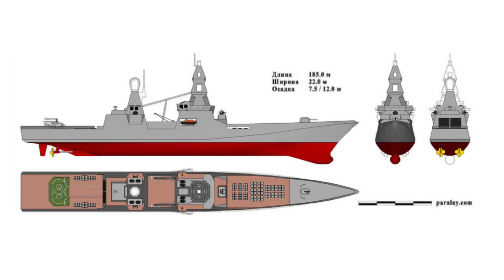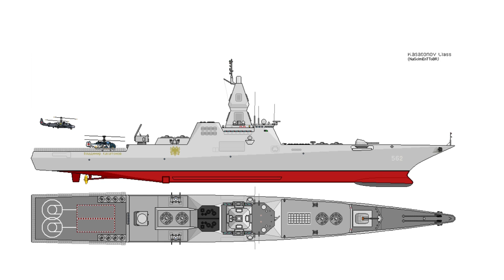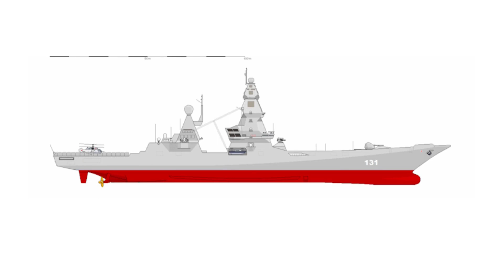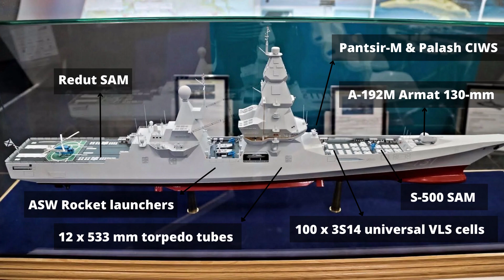Lider Class Cruisers Explain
Lider Class Cruisers Explain. Today we will talk about the Lider class, nuclear-powered guided-missile cruisers, under consideration for the Russian Navy. The Lider class has the official name as Project 23560 or leader. It is designed to replace the Sovremenny-class destroyers, the main anti-surface warships of the Russian Navy, as well as the Slava-class cruisers and the Udaloy-class anti-submarine destroyers.

In 2013, The Project was approved.

In 2015, Severnoye Design Bureau was awarded a contract for the future destroyer.

In 2016, the Krylov State Scientific Center handed the preliminary design of the destroyer to the Russian Navy.

In 2017, the Russian Defense Ministry approved the preliminary design of the Lider class destroyer.

In February 2019, a decision was made to build the 19,000 ton nuclear-powered variant of the cruiser, instead of the proposed 13,000-ton destroyer equipped with a gas-turbine powerplant.

Cost: RUB100 billion
Planned: 8 ~ 20
Displacement: 19,000 tons
Length: 230 m
Beam: 20 m
Draught: 6.6 m
Propulsion: Nuclear reactor
Speed: 32 knots (59 km/h)
Range: unlimited
Endurance: 90 days
Armament:
               100 x 3S14 universal VLS cells
               S-500 SAM
               Redut SAM
               Pantsir-M & Palash weapon systems
               ASW Rocket launchers
               12 x 533 mm torpedo tubes
               A-192M Armat 130-mm naval gun